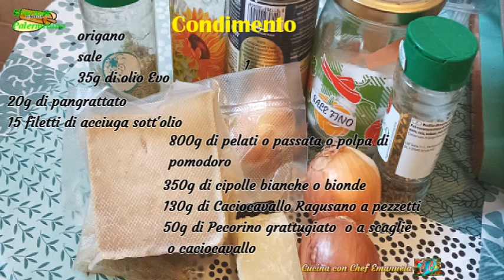Ricetta: Sfincione Palermitano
Video Ricetta: Sfincione Palermitano - Un classico dello street food Siciliano, ne esistono versioni diverse da provincia a provincia, questo è quello palermitano.
Puoi trovare questa pizza oltre che in rosticcerie e panifici anche su carretti, oggi motorizzati, comprarne una fetta e mangiarla per strada.              Illustrata passo passo
Ingredienti per uno sfincione 35x25
Impasto:
400g di farina di semola rimacinata
100g di farina 00
350g di acqua
20g di lievito di birra fresco o 7g secco
1\2 cucchiaino di zucchero
10g di sale
25g di olio Evo
altra farina di semola per stendere l'impasto
Condimento
800g di pomodori pelati o passata o pezzettoni
350g di cipolle bianche o bionde
130g di Caciocavallo Ragusano a scaglie doppie o a pezzetti
50g di pecorino o caciocavallo grattugiato o a scaglie più sottili
20g di pan garattato
15 filetti di alici  salate sott'olio
35g di olio Evo
origano e sale

Cucinando per Caso e per Passione
E.Baldroccovich